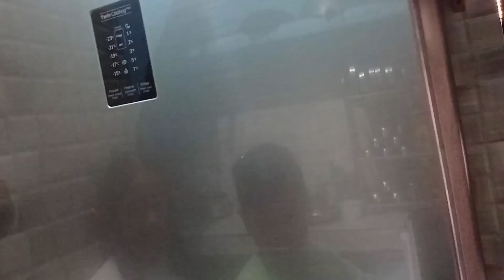आज आया हमारा न्यू फ्रिज और की रसगुल्ला पार्टी 😋🎉 Daily pahadi lifestyle vlog ❤️❤️